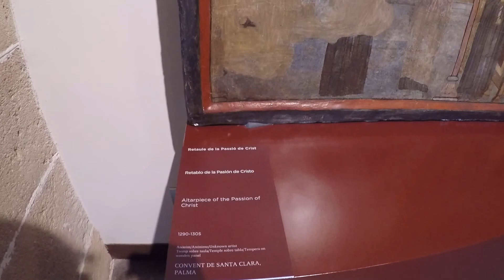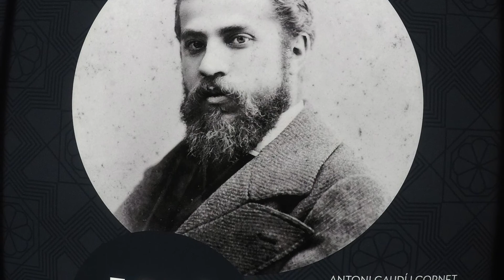Paseo por Mallorca 2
Este video trata sobre Pasear alrededor de la ciudad de la Palma en Mallorca en abril de 2018. Escapada desde Barcelona por 3 días.